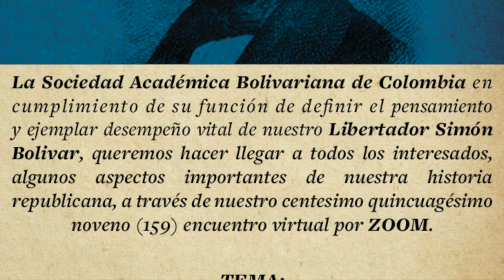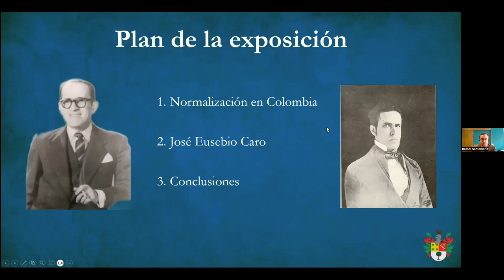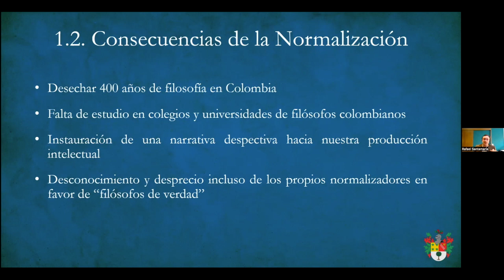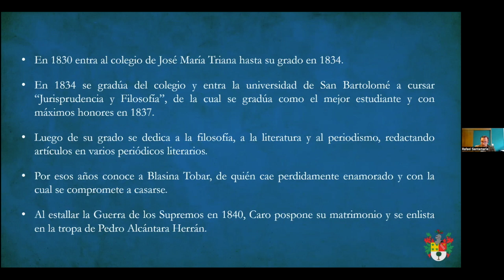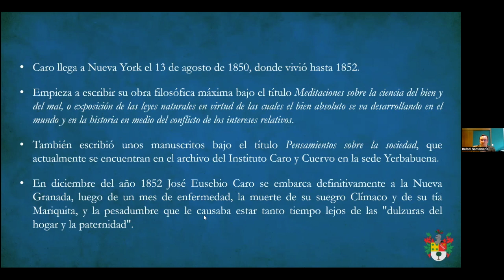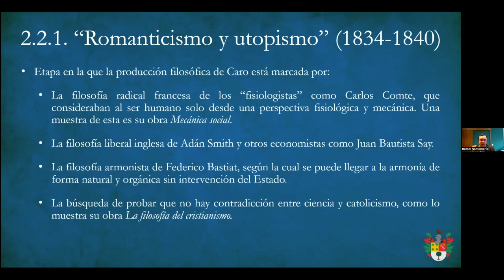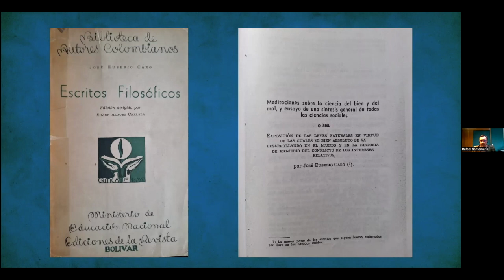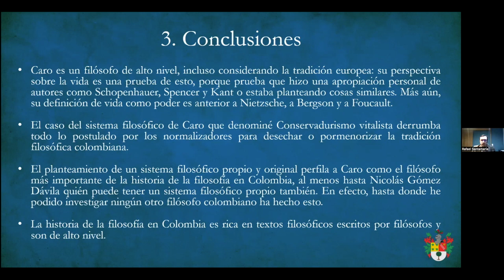JOSÉ EUSEBIO CARO, EL GRAN FILÓSOFO OLVIDADO DE COLOMBIA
Centésimo quincuagésimo octavo (159) encuentro virtual Sociedad Bolivariana de Colombia. Presentado por Rafael Santamaría Ortega y moderado por Miguel Santamaría Dávila.